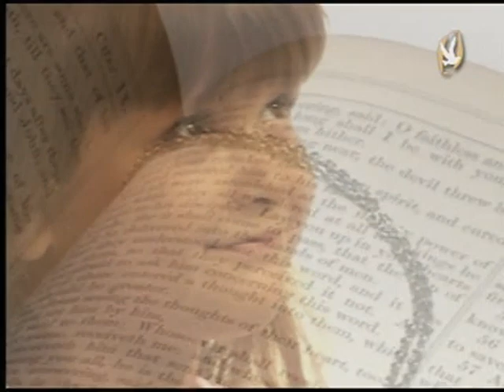د مايلز مونورو يتحدث عن مفاتيح للرؤيا و معوقاتها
من الكنوز الروحية المترجمة للغة العربية يتحدث د.مايلز مونورو  مع الراعي بني هين عن بعض مفاتيح للرؤيا و معوقاتها و هذا موضوع هام جدا لحياة كل انسان و كل مؤمن من ان يعرف قصد الاله من وجوده و دعوته الخاصة به و كيف يسير فيها حتي يستمتع بالسرور في داخله